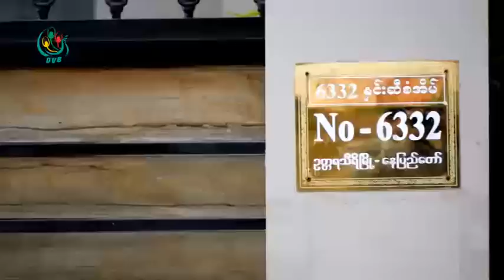DVB Debate:How to stop corruption? (Part A)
"အက်င့္ပ်က္ျခစားမႈေတြကို ဘယ္လိုရပ္တန္႔ၾကမလဲ" ဘယ္လိုတိုက္ဖ်က္ သြားမလဲဆိုသည့္ေခါင္းစဥ္ျဖင့္ ၂၆.၃.၂၀၁၆ ရက္ေန႔တြင္ ဒီဗြီဘီ ရုပ္သံ သတင္းဌာနမွထုတ္လႊင့္ျပသသြားခဲ့သည့္ ဒီဗီြဘီ ဒီဘိတ္ (ပထမပိုင္း)။